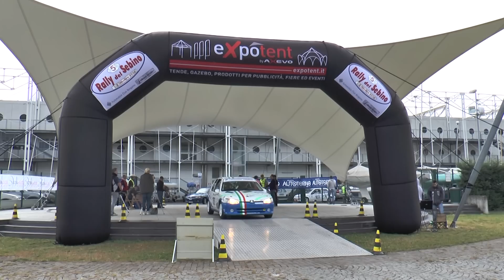5° Rally del Sebino 2016 - Crash Guizzetti - Cotti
5° Rally del Sebino 2016 - Crash Guizzetti - Cotti
mini cooper